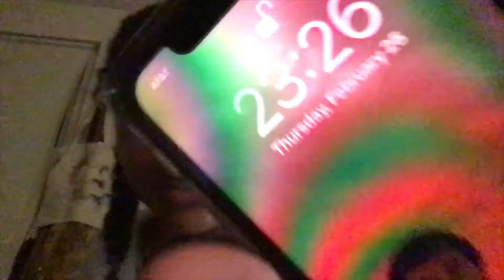a week in my hair | curly hairstyle inspo :)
hi folks!
welcome to a week in my hair!

my sisters website (where you can get the satin scrunchie): 4tmrw.co